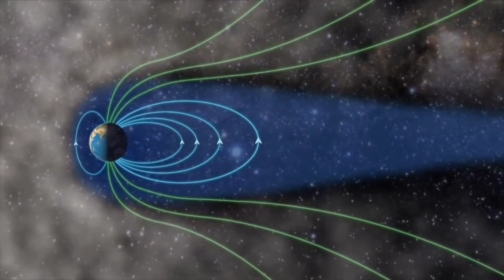ADITYA L1 MISSION LETEST UPDATE, How close will Aditya L 1 go to the sun?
चंद्रयान-3 (Chandrayaan-3) की चांद पर सफल लैंडिंग के बाद अब इसरो की नजर सूरज पर है। वह जल्द ही अपने पहले सूर्य मिशन आदित्य एल-1 (Aditya L-1) को सूरज के L 1 पॉइंट पर स्थापित करेगा। इसके जरिए सूर्य के रहस्यों से पर्दा उठेगा। ऐसे में यह सवाल मन में आता है कि आदित्य एल-1 को कब तक स्थापित किया जाएगा इसका बजट कितना है और इसका उद्देश्य क्या है? वीडियो में जानें इन सभी सवालों के जवाब...
After the successful landing of Chandrayaan-3 on the moon, ISRO now has its eyes on the sun. It will soon launch its first Sun mission, Aditya L-1, at the Sun's L1 point. Through this the secrets of the Sun will be revealed. In such a situation, the question comes to mind that by when will Aditya L-1 be installed, what is its budget and what is its purpose? Know the answers to all these questions in the video...

.क्रेडिट. ISRO,ESA,NASA,AND OTHERS
add queries.
aditya l1
aditya I 1 live
aditya I1 launch
aditya I1 mission
aditya I 1 in hindi
aditya I1 mission isro
aditya I1 launch live
aditya I1 launch video
aditya l 1 live launch
aditya I1 mission live